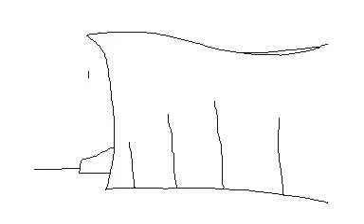A Prince's Watery Death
Requested by Prince-Asad-GID of DeviantArt. Thank you so much for the first ever request hailed from DA!

To those of you watching, wanna request me something cool? Go to this link:

Now, before I explain the request, I just wanna say that I'm sorry it's been a month since I haven't posted any animated videos lately. Tomodachi Life and laziness got in the way. However, once that Wednesday is around the corner, I'll be sure to delete the file and get back to what I know best. :3

Anyways...

Here, in the first ever request, we see one of Prince-Asad-GID's OC's doing a re-enactment of a scene from Aladdin, where, based on the user's perspective point of view, he drowns down, but without any other supporting characters, as stated in the request. Wait. A prince falling down to his doom within the dark ocean? That's sad! I'm not trying to be offensive and all, but I don't like seeing Disney princes fall down to their death. Especially if they wanna survive from deadly results. But nevertheless, this thing took me forever to animate, so, yeah. It's a fresh start. :/

OC owned by Prince-Asad-GID of DeviantArt. Please support the original user and character!
Scene inspired by Aladdin, (c) of Walt Disney Motion Pictures Studios.
Video created by me using Flipnote Studio 3D. ;)

~Lewis Ibarra

Oh, yeah. I was gonna add the sound bit from the part where one player runs out of air and then dies at the end of this vid, but, uh... meh. Too bored to look up on that. |:/